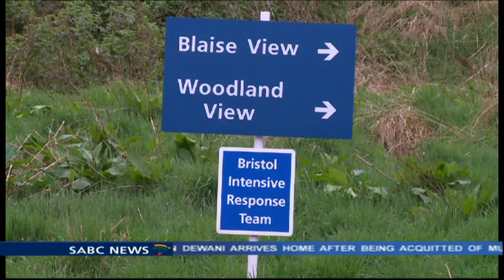Shrien Dewani has arrived back in the UK a free man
Shrien Dewani has arrived back in the UK a free man, after he was cleared of orchestrating his wife's murder. Judge Jeanette Traverso dismissed the case in the Western Cape High Court, saying it was riddled with contradictions. The 34-year old Dewani has consistently denied plotting to kill his wife Anni, while they were on honeymoon in Cape Town, four years ago.